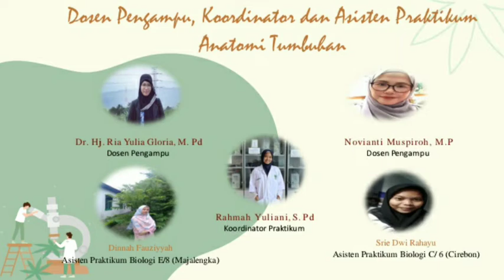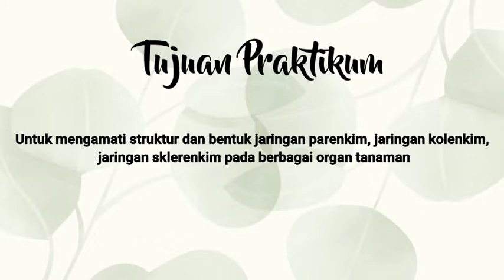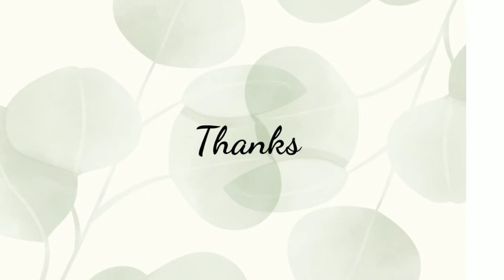Jaringan Parenkim, dan Jaringan Stereom pada Berbagai Organ